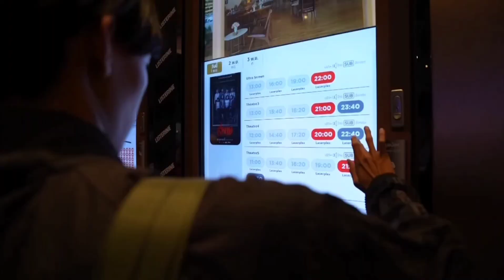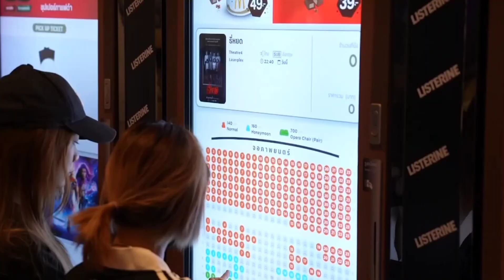HD โฆษณา 2566 - 662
โฆษณาคั่นเรื่องเล่าเช้านี้ ในวันศุกร์ที่ 29 ธันวาคม 2566 ทางช่อง 3HD